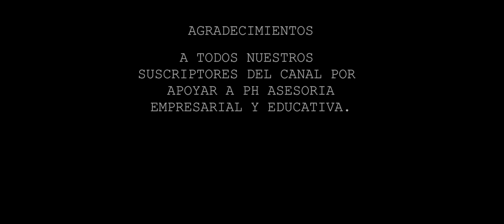EL MUÑECO BAILARIN!!!... .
Santiaguito nos presenta a su muñeco bailarin. Esta gracioso!!!

Nuestro equipo y editores:
1. Cámara Sony Alpha 7IV
2. Editores: Adobe Premier y Filmconvert.
Resolución de video: 4k HDR, 24p, 10bit 4:2:2